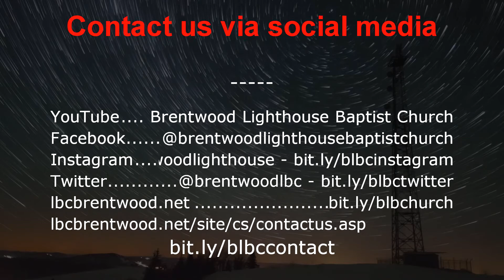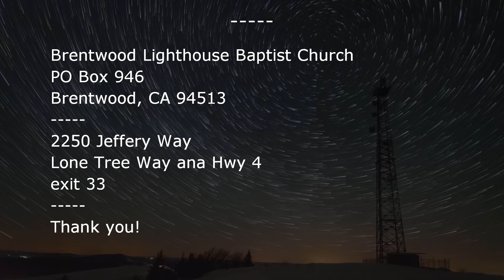gratitude for life - with Art Johns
YouTube: BLBC - Brentwood Lighthouse Baptist Church

schedule changes
We post on BLBC Mondays or Tuesdays
BLBC YouTube posts daily devotionals at 9am
BLBC Instagram posts daily devotionals at 5pm
BLBC Facebook and BLBC Twitter post daily devotionals at 9am and 5pm

cambios de horario
Publicamos en BLBC los lunes o martes
BLBC YouTube publica devocionales diarios a las 9am
Transmisión en vivo de BLBC YouTube el domingo a las 11am.
Instagram de BLBC publica devocionales diarios a las 5pm
BLBC Facebook y BLBC Twitter publican devocionales diarios a las 9am y a las 5pm